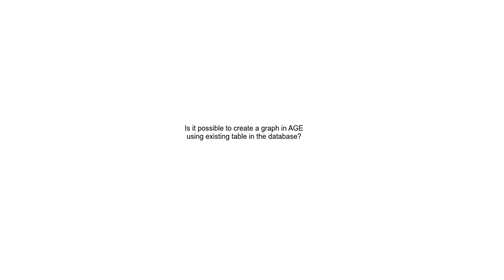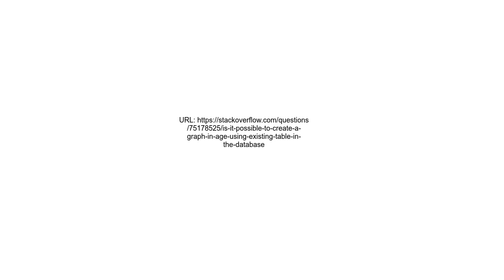Is it possible to create a graph in AGE using existing table in the database